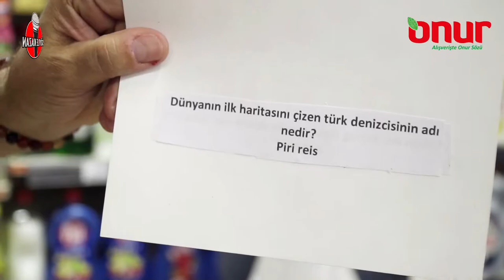Söyle Kazan Sultangazi Kanki Canbaz Onur Market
Söyleyen kazanıyor!
Her an bir Onur Market şubesinde karşınıza çıkabilir bizim Kanki Canbaz.
Onur Market İstanbul Sultangazi Şubesindeyiz.